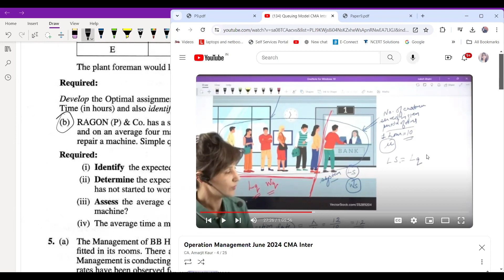Queuing Model Q 4b Dec 23 Paper PART 2 CMA INTER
Queuing Q 4b Dec 23 Ragon(P) & Co. Paper PART 2 CMA INTER